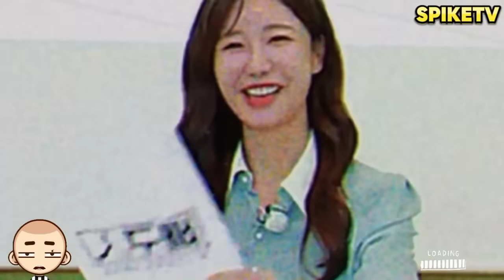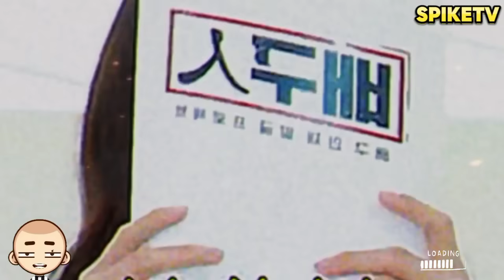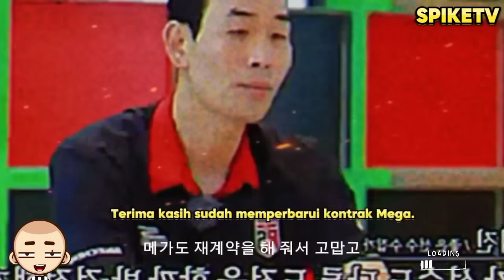KO HEE JIN PODCAST BERSAMA CHA SANG HYUN DI OFF THE TV MEDIA KOREA!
BARU BARU INI PELATIH KO HEE JIN MELAKUKAN PODCAST BERSAMA Cha Sang-hyun DI MEDIA KOREA OFF THE TV

TERJEMAHAN KO HEE JIN

Source VIDIO
OFF THE TV